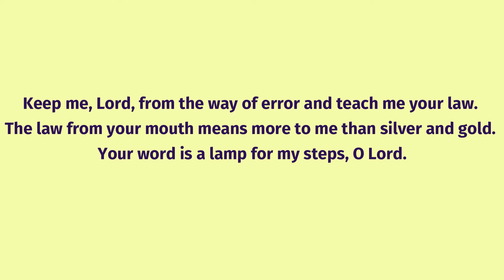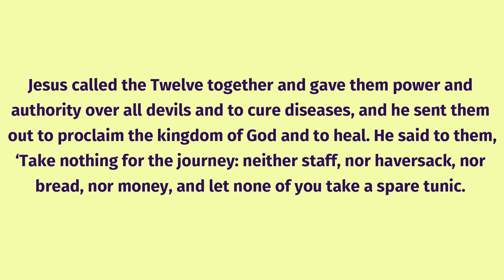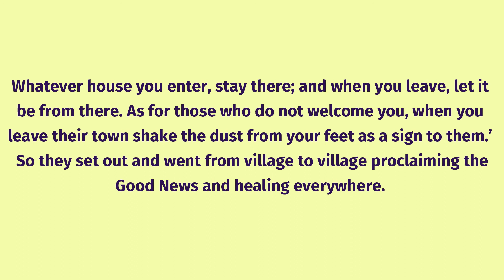Daily Bible Reading September 23 2020 (Daily Mass Reading)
This is the Catholic Mass Reading for Wednesday, XXV Week in Ordinary Time.
Today's first reading is from Proverbs 30: 5-9; Gospel of Luke 9:1-6
Responsorial Psalm and Gospel Acclamation if included

 daily bible reading usccb christian asmr mass asmr bible reading bible study mass today daily mass catholic mass today daily mass readings daily gospel